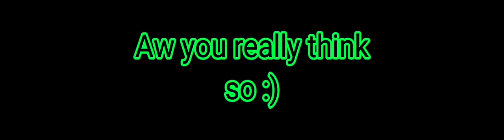thank you to this person who commented me😊🙂